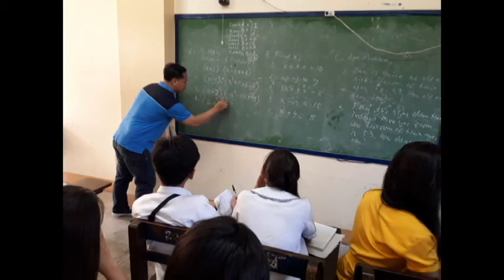BSHS Summer Class Program 2018